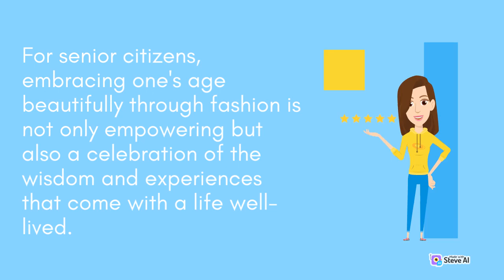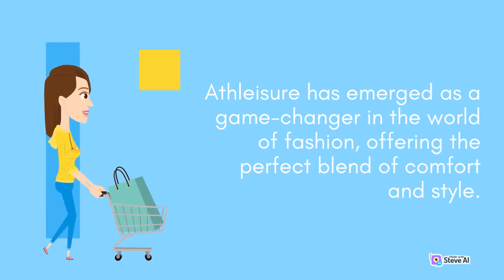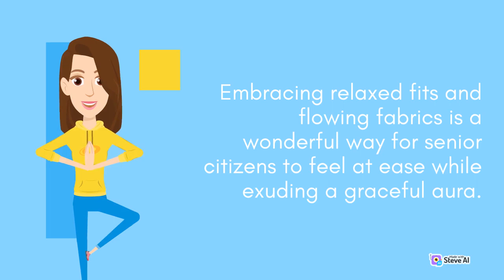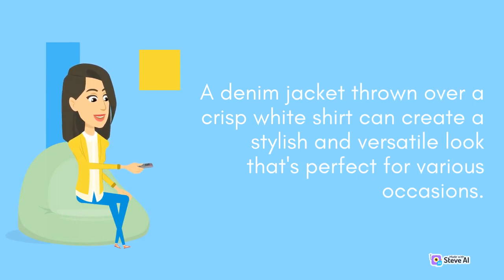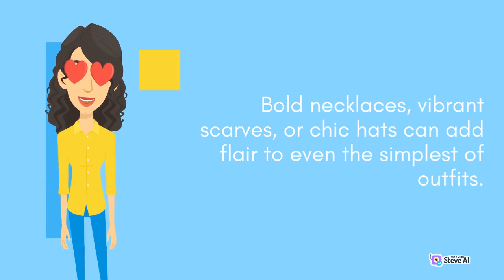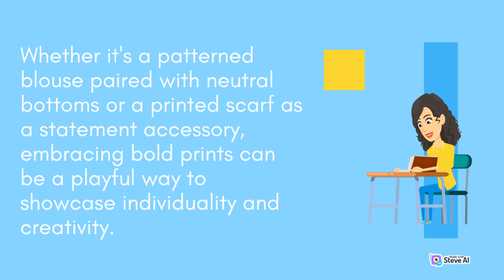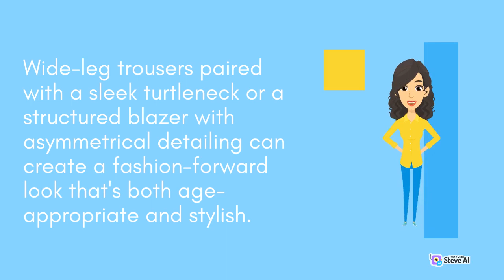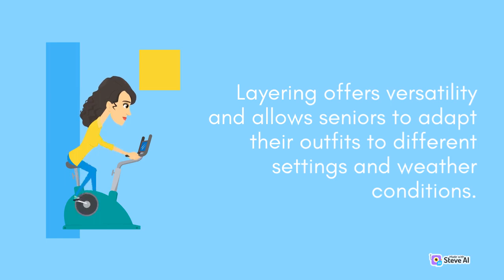Timeless Senior Style Flattering Fashion Trends for Senior Citizens Embrace your Age Beautifully